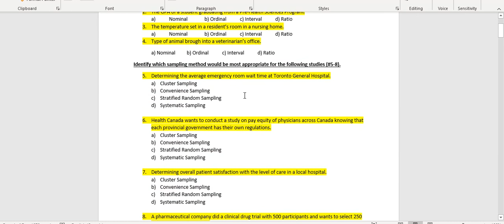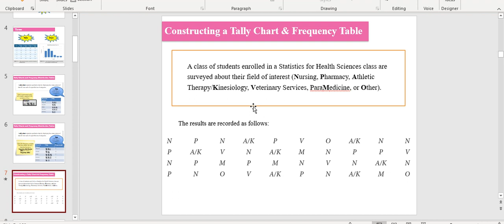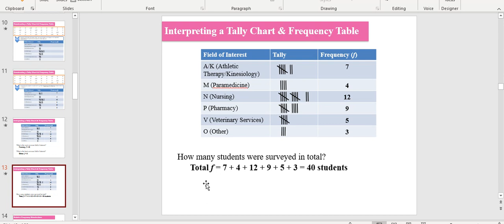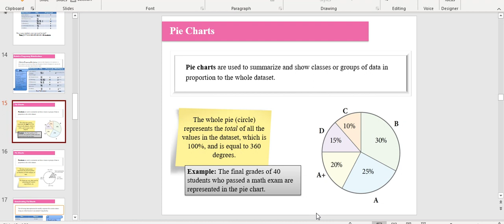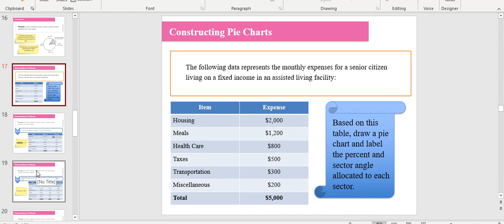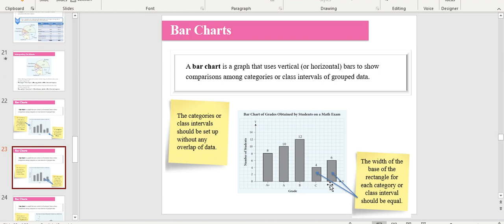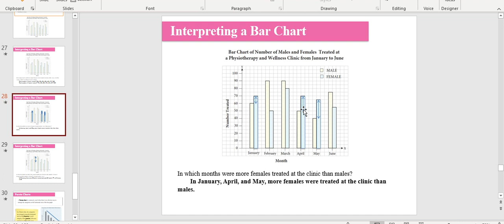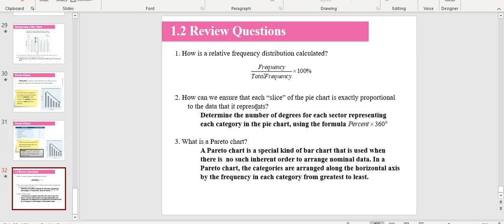Math 1031 Week 2